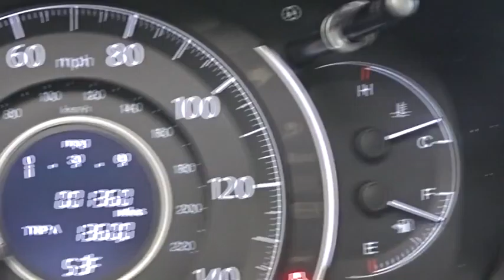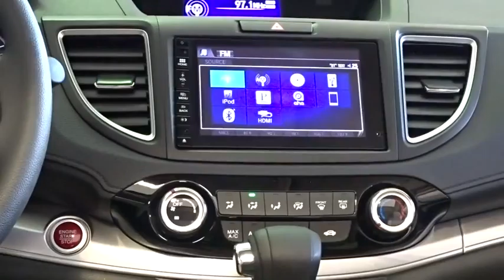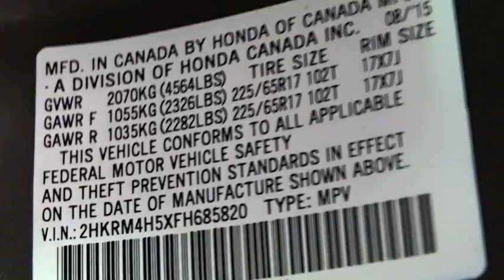2015 Honda CR-V Woodside, Queens, Manhattan, Whitestone, Brooklyn, NY 164201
2015 Honda CR-V

Paragon Honda
57-02 Northern Blvd

*BACKUP CAM*, *XM RADIO*, *SUNROOF*, *HEATED SEATS*, *USB*, *AWD*, and *BLUETOOTH*. CR-V EX, Honda Certified, 2.4L I4 DOHC 16V i-VTEC, AWD, Kona Coffee Metallic, and Black w/Cloth Seat Trim. Vehicle Location: 55-02 Northern Blvd, Woodside NY 11377.**No Games, No Gimmicks, The price you see is the price you pay** There isn't a nicer 2015 Honda CR-V at this price than this low-mileage creampuff. Honda Certified Pre-Owned means you not only get the reassurance of a 12mo/12,000 mile limited warranty, but also up to a 7yr/100k mile powertrain warranty, a 182-point inspection/reconditioning. Buying an used car can be a risky proposition, but with the protection of pre-owned certification, you won't be left out in the cold as soon as you drive off the lot. brbrTo find the best price, we do the research before you do to provide you with the best value on every vehicle. We are the winners of the prestigious President's Award 2 years in a row, due to our customer oriented sales process. Must present a print out of this ad to receive discounted price. Vehicle location noted is at time of writing this descriptionCertified vehicles:  2011+ Honda models with 80k miles or less. The displayed Pre-Owned Vehicles are in limited quantities, unique, and often are one of a kind based on the specific vehicle's options, colors and mileage. These Vehicles are offered on a first come first served basis, and subject to prior sales.It should be understood that the displayed vehicles are a sampling of what may be available, not every vehicle will be available continuously at all times and for every consumer, and often additional like vehicles will be available and not yet posted. Due to the high demand for our individually selected vehicle inventory, there may be times that an individual vehicle is no longer available at the time you arrive at the Dealership. This is due to a time delay between posting the vehicle, its actual sale and delivery and removal from the web site. Posting, sale and delivery of all pre-owned vehicles is an evolving process. Sometimes displaying vehicles may still not be available for a variety of reasons, such as subject to prior sales, removal and transport elsewhere, awaiting title and ownership confirmation. To better insure the specific vehicle's availability, you should contact the Dealership to confirm its present availability.